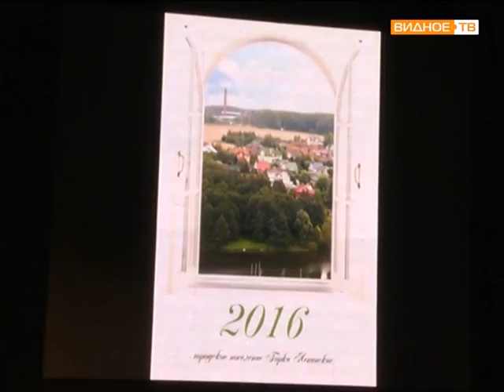День поселения Горки Ленинские